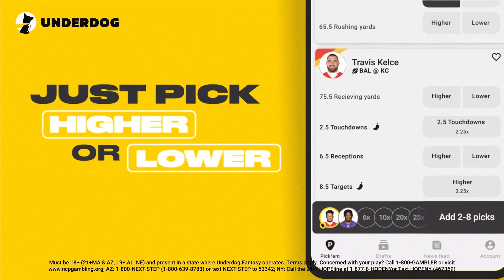Marc Nasty is Gifted a Second T-Butt for His Recent Success on Power 106